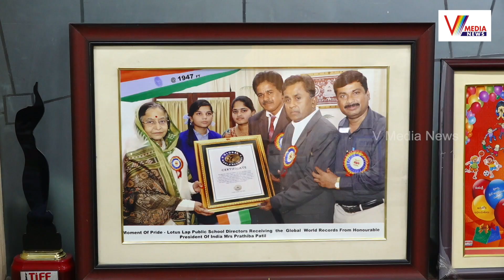జపాన్ ప్రజల్లో దేశభక్తి శ్రమశక్తి గొప్పగా ఉంది | Ln.Dr.Komati Reddy Gopal Reddy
Watch Now : జపాన్ ప్రజల్లో దేశభక్తి శ్రమశక్తి గొప్పగా ఉంది | Ln.Dr.Komati Reddy Gopal Reddy Chairman Lotus Lap Schools | V Media News